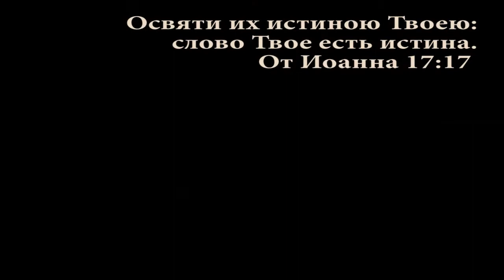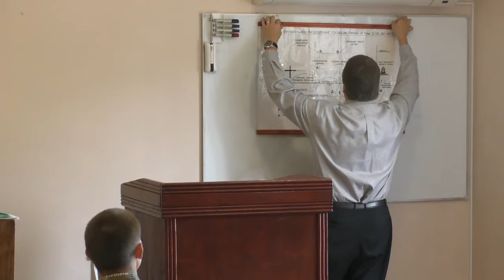Разбор Слова: Ев. От Иоанна 14:26 (04-10-2015)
Изучение Слова Божьего: Евангелие От Иоанна.
Пастор Кристофер Ру.
Воскресенье, 04 Октября 2015
Библейская Баптистская Церковь г. Раздельная